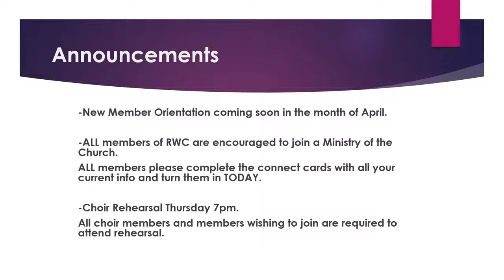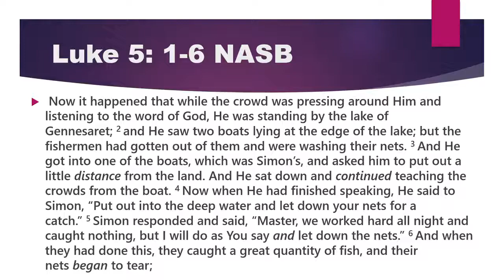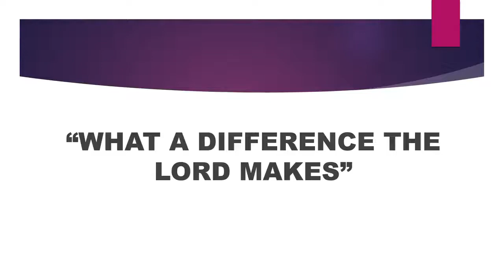03.27.22 "What A Difference The Lord Makes" -Pastor Kevin D. Bush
On March 27 , 2022, Pastor Kevin D. Bush delivers a sermon entitled  "What A Difference The Lord Makes"  Luke 5:1-11 NASB

The Right Way Church
Pastor Kevin D. Bush
4300 Ramona Ave
Dallas, Texas 75216